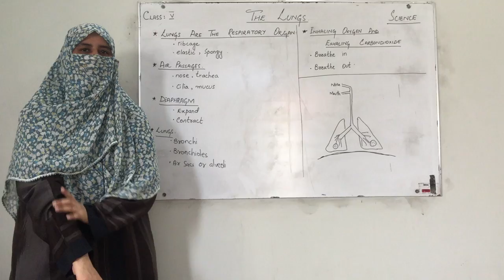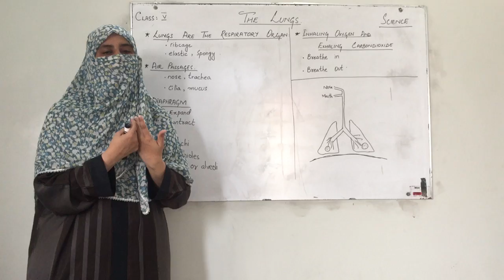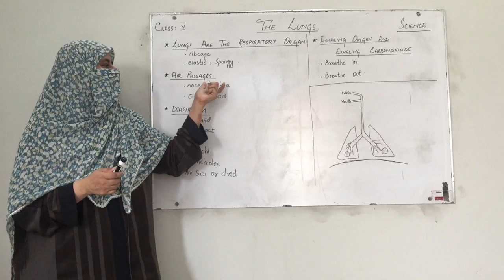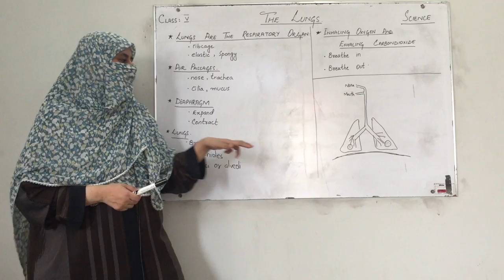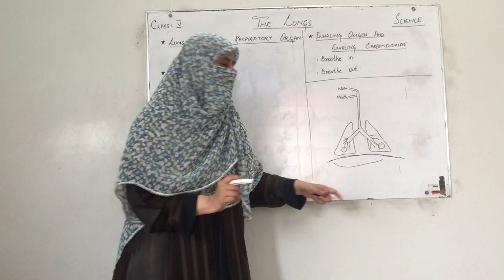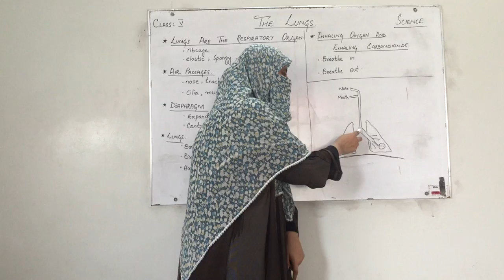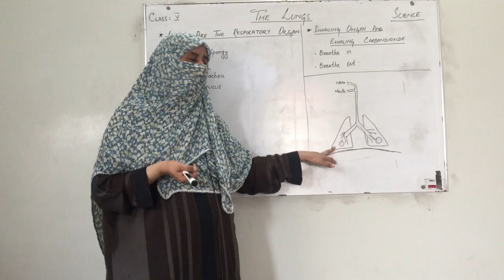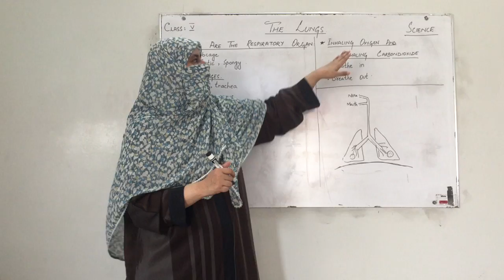The lungs classV July science